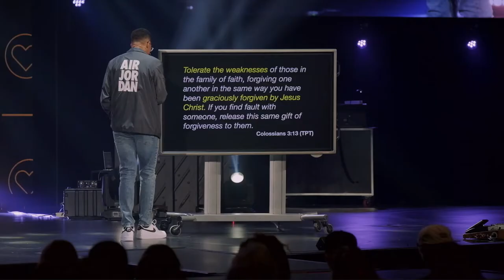God's Culture vs. Cancel Culture | Ryan Leak | City First Church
What happens when God's Culture collides with Cancel Culture? What should our response as Christ-Followers be? In this video, Pastor Ryan Leak shares how he believes Christians should respond when dealing with complicated circumstances and people!